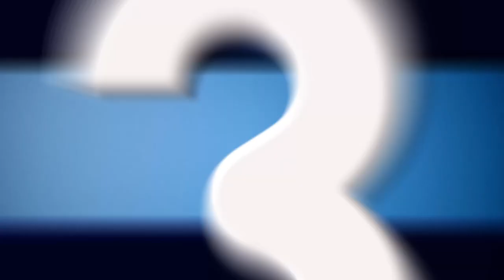"BEST OF" A1 - Giocate individuali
🏀 "BEST OF" A1 🏀
L'ultima categoria in gara! 💪

Vota le migliori giocate della stagione sportiva appena trascorsa 📊

⛹️‍♀️ Giocate individuali:
• Francesca Dotto - Famila Wuber Schio
• Francesca Romana Russo - Sicily By Car Palermo
• Giulia Natali - Pall. Vigarano
• Matilde Villa - Limonta Sport Costa Masnaga
• Nicole Romeo - Passalacqua Ragusa

Scrivi nei commenti la tua giocata preferita! Le votazioni termineranno domani alle ore 12:00 ⏳